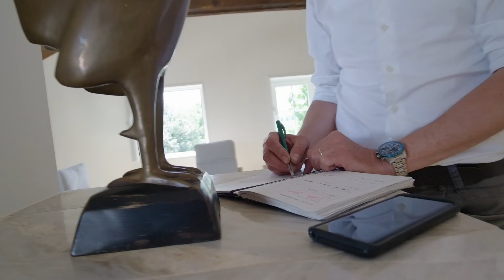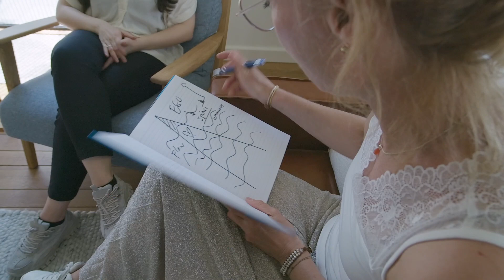De Korenhorst - even helemaal weg in eigen land.